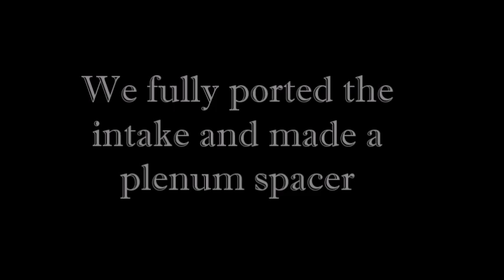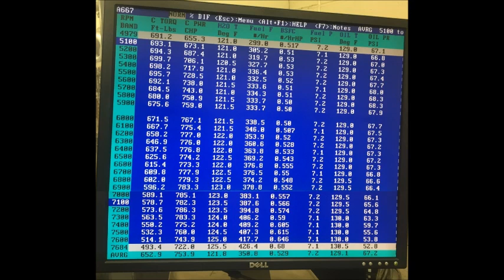489ci N/A 786hp 700ft/lbs 7700RPM Oval Port Big Block Chevy Pump Gas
Hollasch Racing, Alberta Canada
Oval port street motor. Real conservative and safe tune up.
10.54:1 compression / Solid Roller / AFR Oval Port 300cc Heads / 4.28 bore x 4.25 stroke / stock GM block with splayed caps /

Running on a Stuska Dyno
(REAL POWER NUMBERS, not an inflated Superflow dyno)